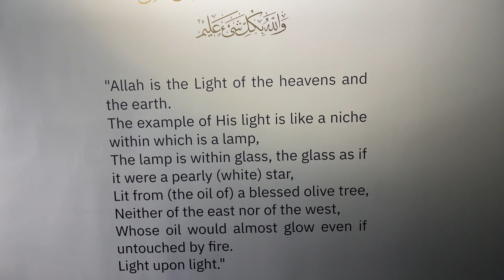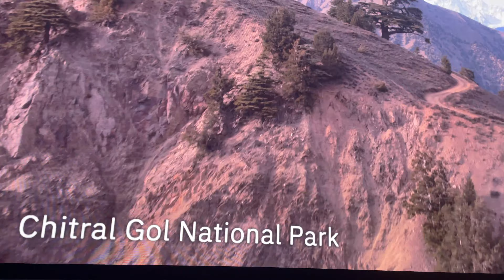Pakistan Pavilion in Expo 2020|Inside The Pakistan Pavilion |India Vs Pakistan Dubai| Best Pavilion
We visited the Pakistan Pavilion in Opportunity District and witnessed all that Pakistan has to offer. We also had a yummy lunch at The Dhaaba, the restaurant present inside the Pakistan Pavilion. World expo 2020 pakistan pavilion.
a culture of boundless hospitality, riveting geographic wonders, and an upcoming investment destination of choice. Check out Pakistan Pavilion at Expo 2020 Dubai

I would advise you to come and see the Expo 2020 Dubai UAE, get a full season pass and come as many times as you can, see as many pavilions as you want. The Expo 2020 Dubai is a place to add to you list of things to do in Dubai.

Namaste Habibi ! I am Aniket From India and Living in Dubai for Quite a long time.
When People heard name Dubai then First thing came in their mind is Dubai Burj Khalifa, Dubai Desert Safari or Lavish Life style of Dubai Sheikhs, But Dubai is not only about Top attraction or Top Tourist spots in Dubai.
There are many other things like Dubai Global Village, Dubai Expo, Dubai Meena Bazar, Dubai Fish Market, Dubai Last exit and much more.
There are many other things to Do in UAE like Hatta Dam , Jabal Jais or Jabal Hafit and much more that nobody talks about.
If you watch our videos you will can create your Budget trip to dubai. You can visit Dubai places and Cheap Shopping in Dubai shopping festival. '
You can visit more places with RTA taxis and bus.Also I will help you in getting Dubai Job if i came across any opening.

Lastly I am Indian Travel Vlogger and Indian Hindi Vlogger in Dubai. I like to explore different places.